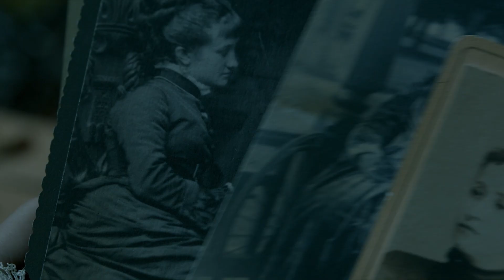CrimsonPeak in theaters OCTOBER 14